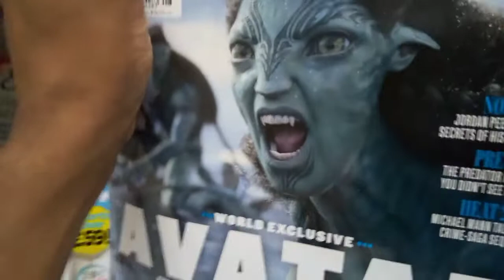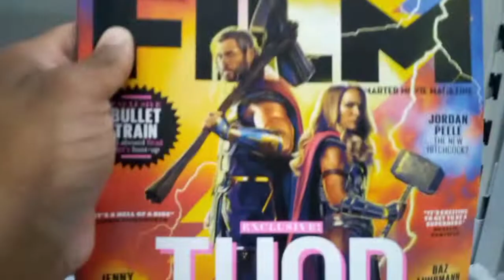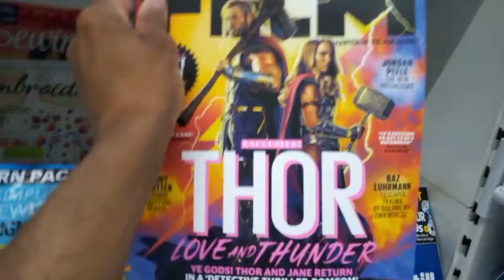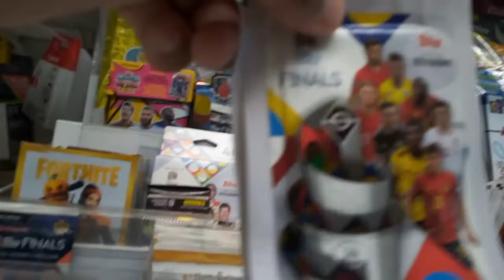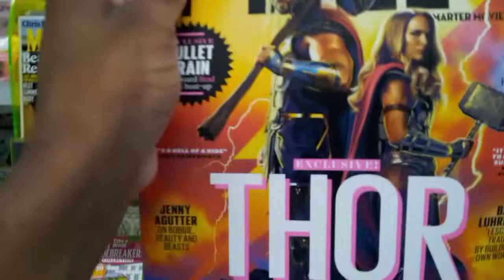AK MOVIES in magazines department in Asda Monday 11/07/22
AK MOVIES I'm in the Magazines Department in Asda Monday 11/07/22